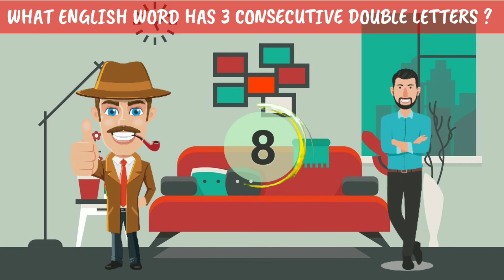Sherlock And Treasure Map | Part - 1 | Riddles with Sherlock | Riddle Guy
Sherlock And Treasure Map | Part - 1 | Riddles with Sherlock

Maths Today presents SHERLOCK'S ADVENTURES.

This is Part - 1 of Sherlock's quest to treasure. Find out the journey of sherlock to the treasure and also solve riddles with him.

** We provide Brain Teasers, Riddles, Logic Puzzles, Viral Math Problem, Ask Why Sessions and Various math topics from around the world **